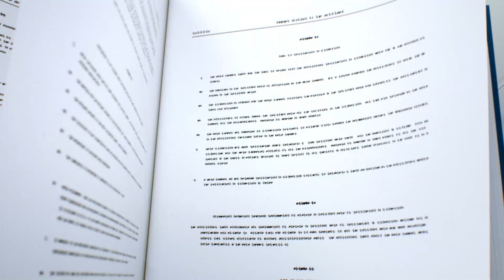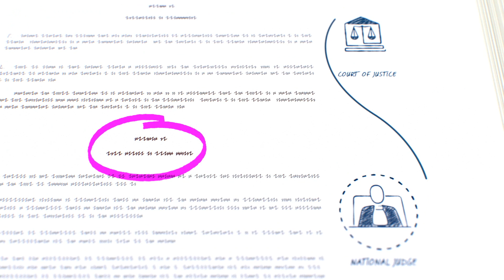Why does the Court of Justice of the EU Exist?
The Court of Justice of the European Union is the judicial body of the EU. Its role is to ensure that EU laws are respected by the EU’s institutions and Member States and applied in the same way throughout the whole of the EU. This ensures that the EU is based on the rule of law, a fundamental element of all democratic entities.

Giving rulings in areas such as consumer protection, the environment, privacy rights, equal treatment and worker rights, that directly affect the lives of all EU citizens, the Court of Justice of the EU guarantees that EU citizens enjoy the protection of EU law in exactly the same way, no matter where they are in the EU.